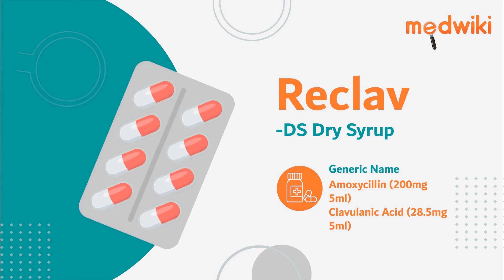Reclav -DS Dry Syrup - Uses, Benefits and Side Effects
Reclav -DS Dry Syrup
Composition- Amoxycillin (200mg/5ml) + Clavulanic Acid (28.5mg/5ml)